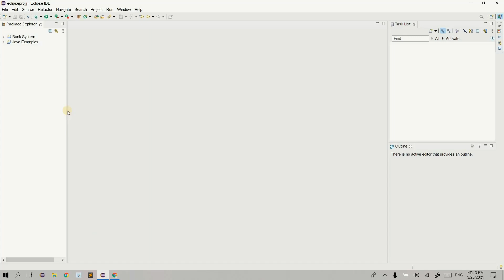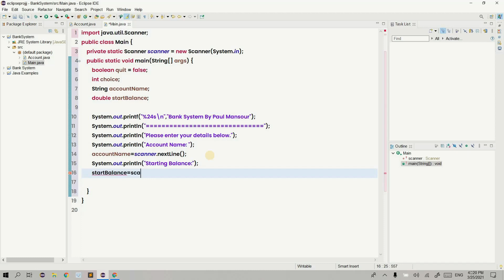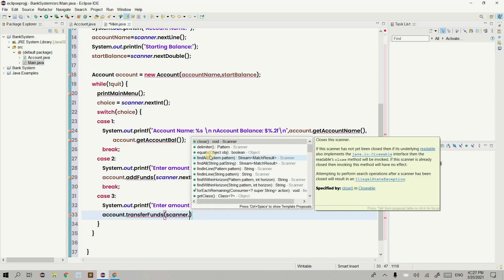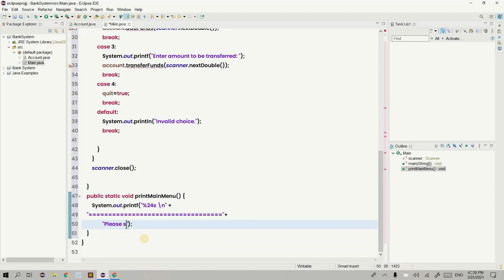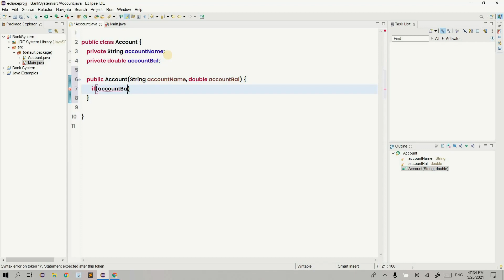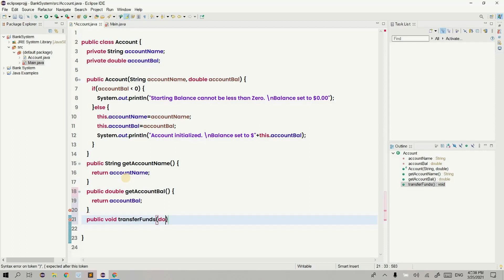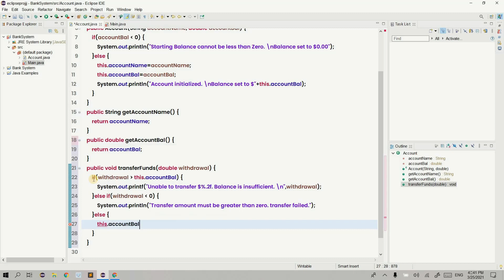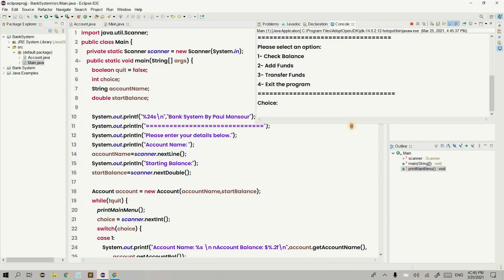Simple Banking Program - OOP Principles in Java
I created a simple bank program. The program asks for the user’s name and a starting balance. From there, the user can do 4 things, Check Balance, Add Funds, Transfer Funds and Exit the program. Check Balance simply returns the name of the user along with the remaining amount of funds in his account. Add Funds asks the user for an amount to put in his account. Transfer Funds asks the user for an amount to reduce from his account. This is a simple program that practices your understanding of objects and how to manipulate their fields. You can try Overriding a method to simplify one function of this program.

I posted this code in the hopes of getting people's opinion on if my program follows the standards of OOP and also for any improvements to how it is written. I am self-learning Java and would love any feedback so that I can learn from creating this program.